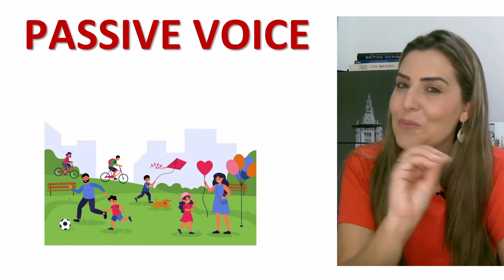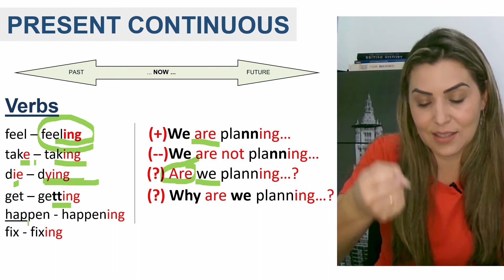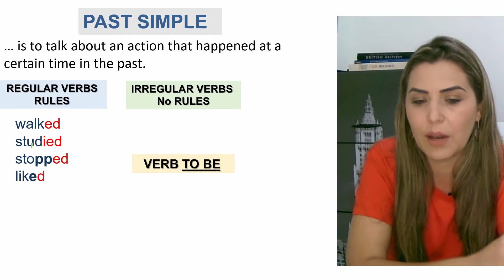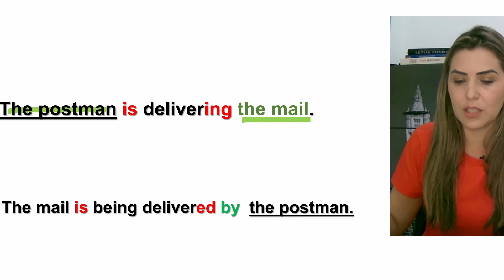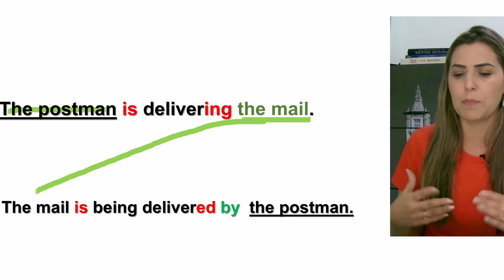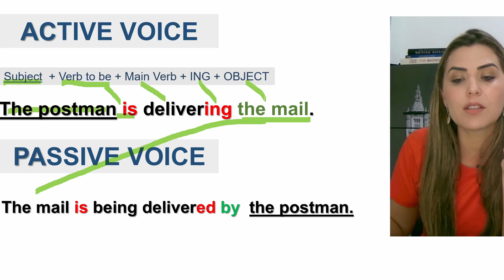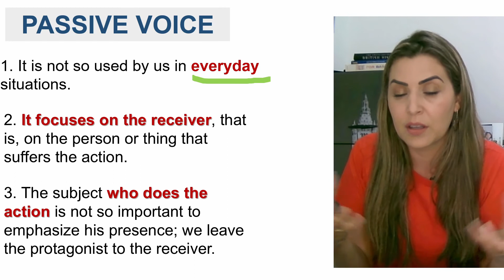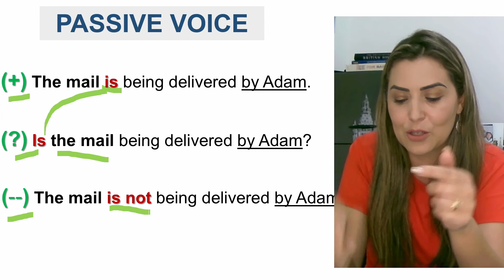VideoAula - Passive Voice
Grammar Passive Voice

O método é treinar todos os dias.
Segunda, quarta e sexta aqui no portal
Terça e Quinta na aula de conversação

Segunda, quarta e sexta
você escolhe o melhor horário
para realizar aqui no portal seu treino com:
músicas, filmes, vídeo aulas, exercícios De audição e De fala
seguindo seu cronograma de estudo.

Agora é com você siga seu cronograma.
Leia o enunciado das atividades com atenção!
Realize a atividade na data marcada.
Elas sempre valerão nota.

É o modelo de avaliação continuada.
Você constrói sua nota diariamente. Caso atrase na realização da atividade você perderá nota, pois após meia noite do dia agendado ela deixa de valer 10 e passa a valer 7. Afinal vc não estará treinando diariamente e seu resultado estará comprometido.